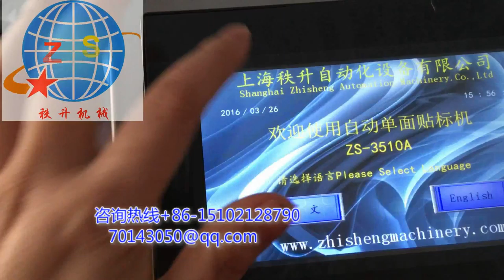上海自动单面贴商标机器生产厂家批发零售